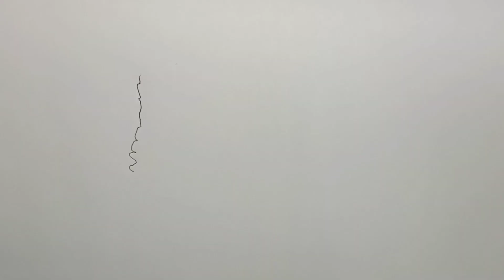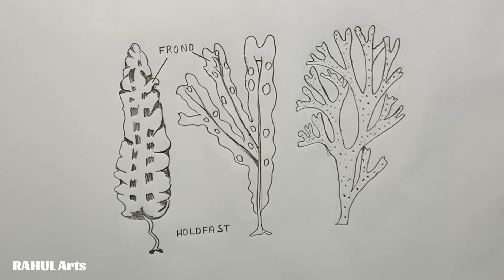How to draw Brown Algae : Laminaria, Fucus and Dictyota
This video explains How to draw Brown Algae : Laminaria, Fucus and Dictyota easy steps and compact way. This video helps you to draw science diagrams with great ease and clarity.

Drawn by : Rahul Mahale ‎@RAHUL Arts

Good Luck to all. Thanks see you on the video.